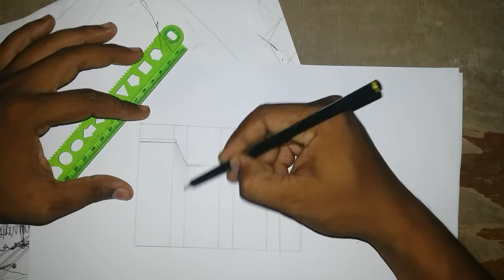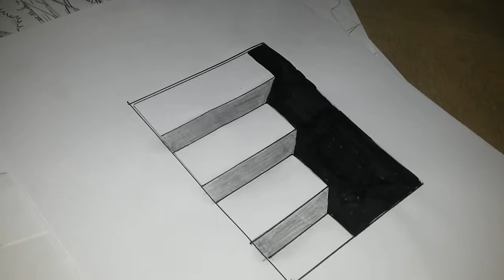Cara menggambar Ruang Rahasia 3D how to draw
Kali ini saya mencoba menggambar 3D
Mohon maaf jika masih banyak kekurangan

Instagram & Face book : Dedi Abund Haliem